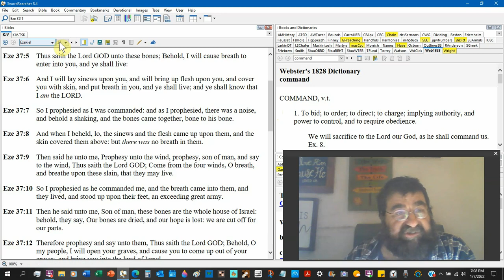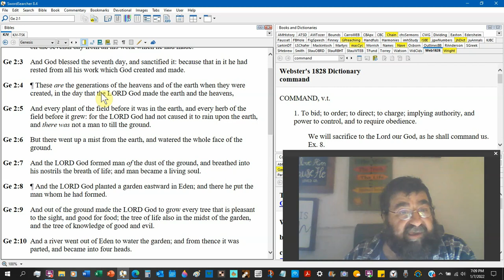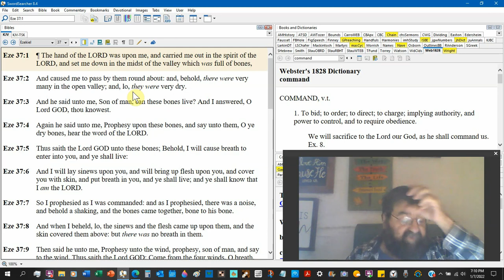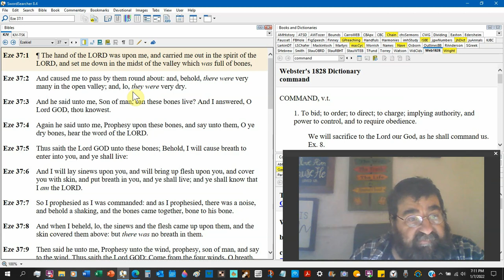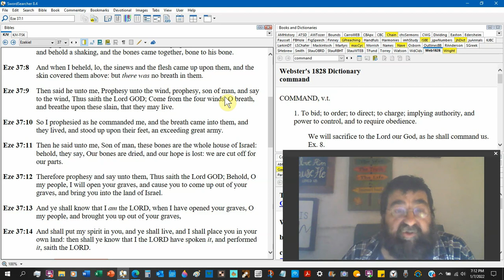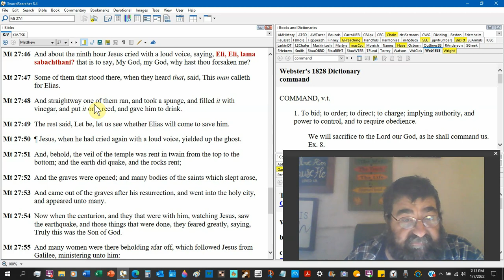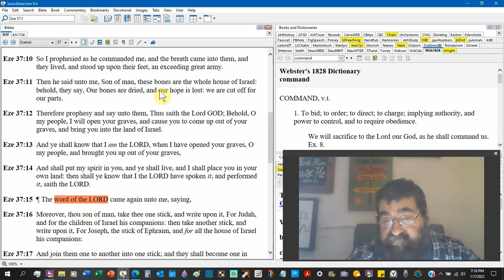The Valley Which Was Full Of Bones Ezekiel 37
The story of the Valley of Dry Bones is well-known.
The life-giving story of God's restored nation of Israel.